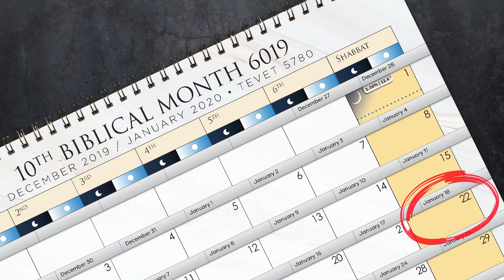EPISODE 4 - What Is The "Mystery?" - Shabbat Night Live - 01/17/2020 (REUPLOAD)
The “mystery of iniquity” or “secret power of lawlessness” is mentioned only once in the Bible, in 2 Thessalonians 2:7. What does it mean and who does it affect?